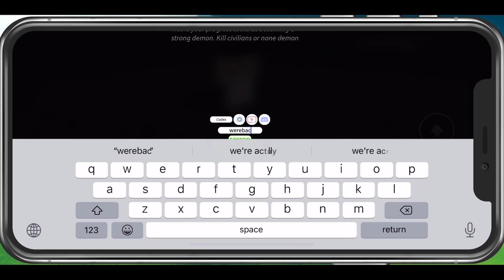Project Slayers - How To Enter Codes on PC & Mobile (+ Rare Codes)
A short tutorial on how to enter codes in Project Slayers on your mobile devices and on your PC.

Timestamps:
0:00 - Introduction
0:16 - Enter Game
0:26 - Open Menu
0:35 - Enter Codes
0:54 - Enter Codes on PC